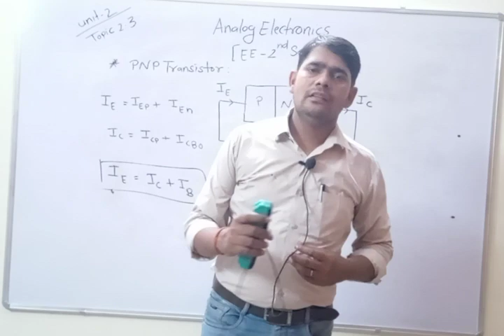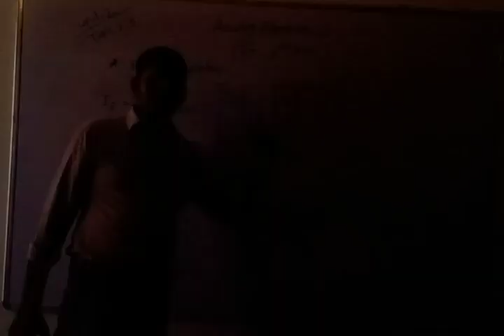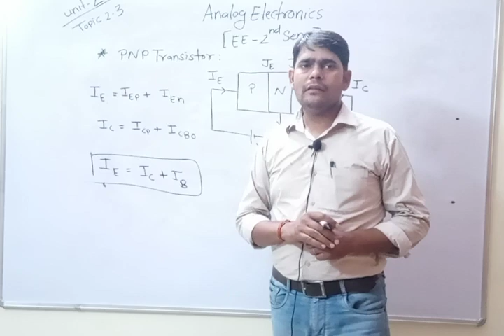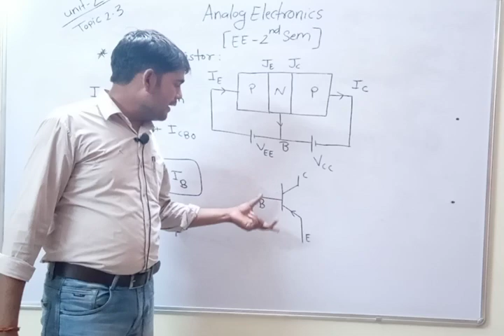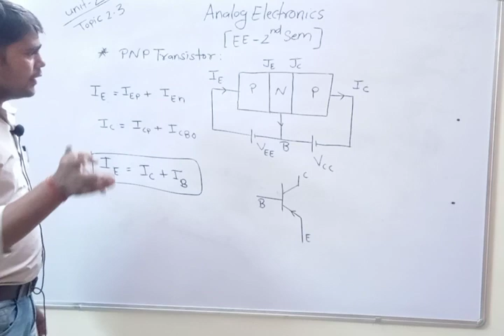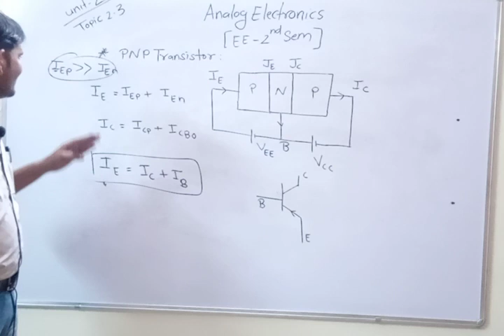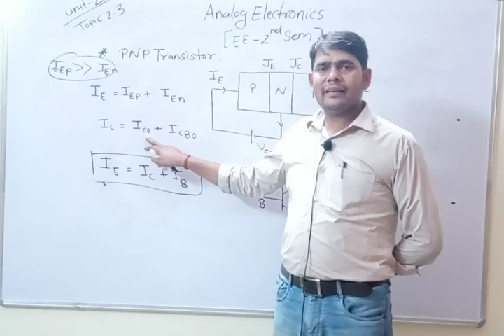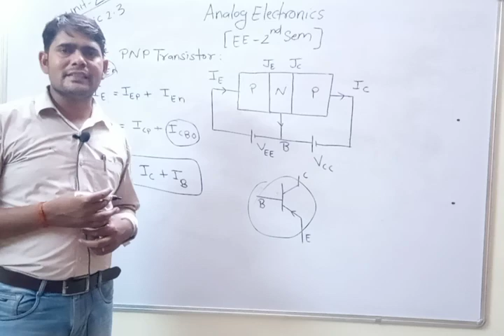Analog Electronics Unit 2 part 03